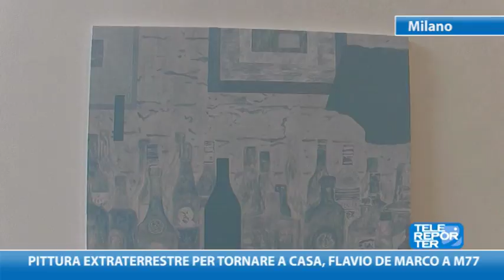Pittura extraterrestre per tornare a casa, Flavio De Marco a M77